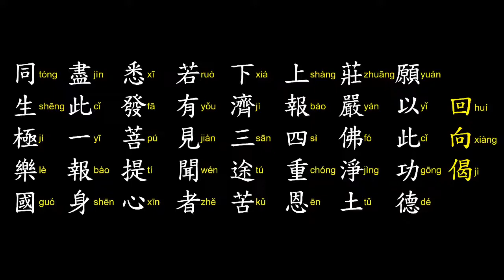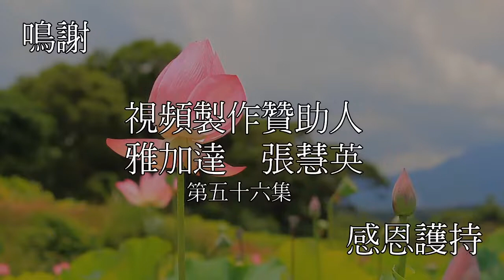《佛說無量壽經》第五十六集 Bagian 56